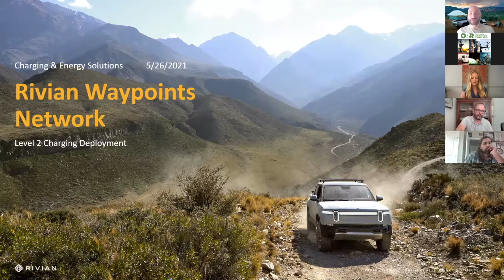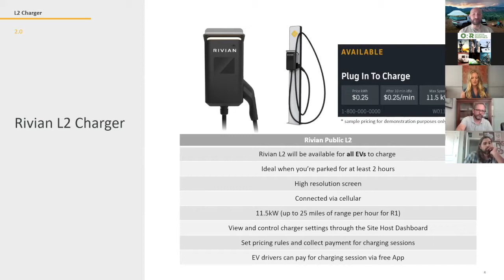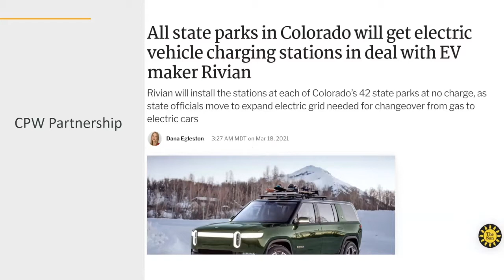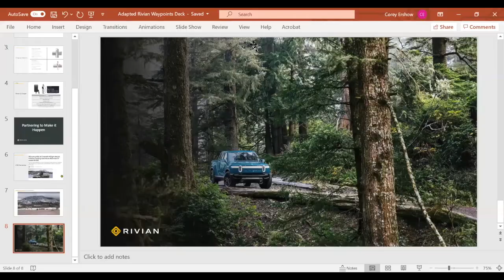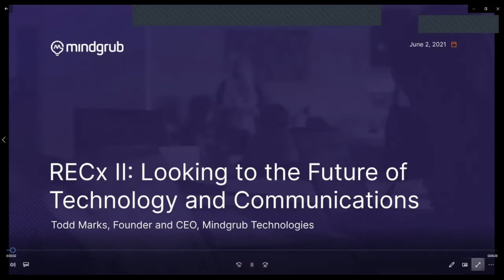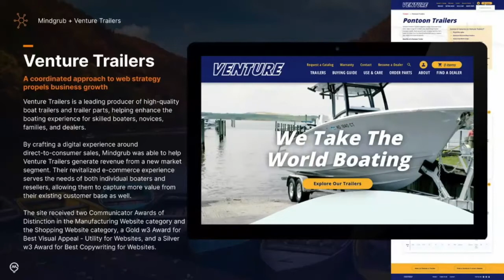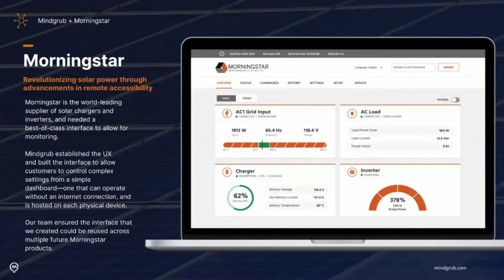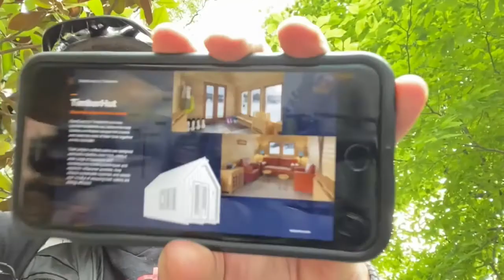RECx 2: The Future of Technology and Communications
Featuring:
- Corey Ershow, Rivian
- Todd Marks, Mindgrub